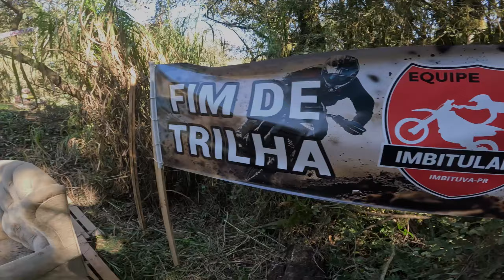ESTOUREI O MOTOR DA TORNADO NESSA TRILHA! HARD E LAMA A TRILHA INTEIRA! 2º HARD IMBITULAMA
Vídeo gravado com uma Gopro 11 juntamente com imagens aéreas com o drone DJI Mine 3